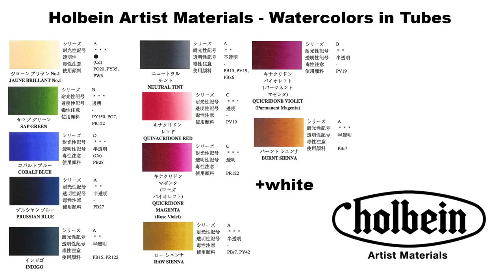Watercolor Cherry Blossom Flowers Watercolor Painting Tutorial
My watercolor online painting school 🌊 (+ sketches, references, tips, over 500 videos) Real time classes and VoiceOver tutorials

This painting:
*HOLBEIN Watercolors: Jaune Brilliant No.1, Sap Green, Cobalt Green, Prussian Blue, Indigo, Neutral Tint, Quinacridone Red, Quinacridone Magenta, Quinacridone Violet, Raw Sienna, Burnt Sienna
*ARCHES Cold Pressed 300lb Watercolor Paper 9X12 Block
*Silver Brush Limited, Brushes: Flat 3/4 “Black Velvet”
Round 2, 4, 6, 12 “Black Velvet”
Round 00, 000, 2 “Golden Natural”
Filbert 2 “Crystal”